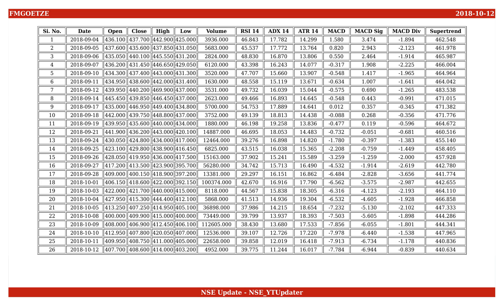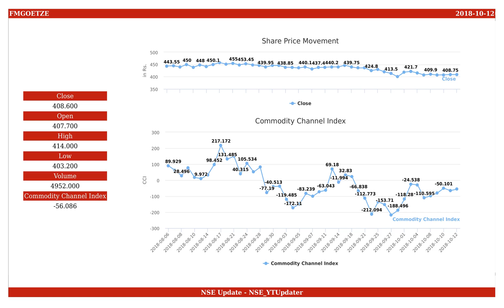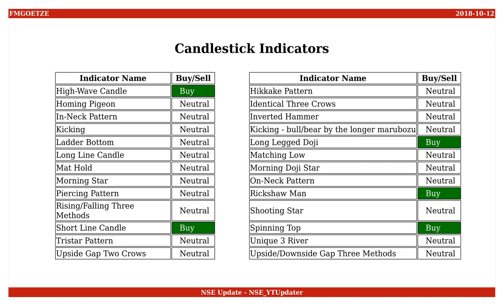Federal-Mogul Goetze, NSE ID - FMGOETZE, BSE ID - 505744 Dt. 2018-10-12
This is an educational video on technical indicators of Federal-Mogul Goetze as of 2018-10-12.

Few Informations on the stock are :
NSE Name : FMGOETZE
BSE Name : 505744
ISIN Number : INE529A01010

An Outlook on the share values are :
Open : 407.700
High : 414.000
Low : 403.200
Close : 408.600